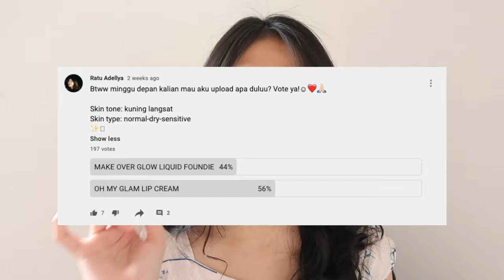OH MY GLAM LIPCREAM LOKAL TERBARU! | Full Review & Swatches 12 Warna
Harga: 25k beli di shopee klik link di bawah yaa!

TIMESTAMPS
00:00 teaser
00:17 swatch di tangan
00:47 swatch full
00:58 intro
01:49 warna bibir asli
01:56 10 SHELL→ ❤️
02:43 11 BUMBLE→ ❤️
03:24 12 SCARLET
04:25 01 DREAMY
05:38 02 JUICY
06:09 03 FLAME
06:36 04 SUNSET → ❤️
07:08 O5 PUNCH
07:37 06 SPARKLE
08:13 03 vs 06
08:16 07 DELIGHT
08:56 08 SKYFALL
10:03 09 CHARM
10:36 review
11:16 tes tissue